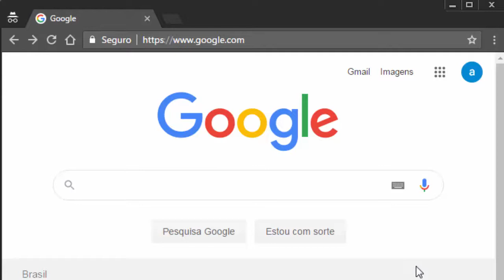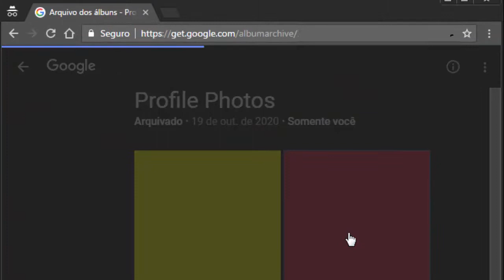Como apagar fotos antigas do perfil da conta do GOOGLE (Gmail, Youtube etc)!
Nesse vídeo veremos Como apagar fotos antigas do perfil da conta GOOGLE (Gmail, Youtube etc)  ! ,desse modo, Como eliminar uma foto do perfil do google ,ou melhor dizendo, Como EXCLUIR FOTOS do Google. Assim, portanto, sobre Passo a passo para apagar fotos do perfil do google .

✅  Sobre o Vídeo Assistido e Canal.

✅ Vídeo Novo.